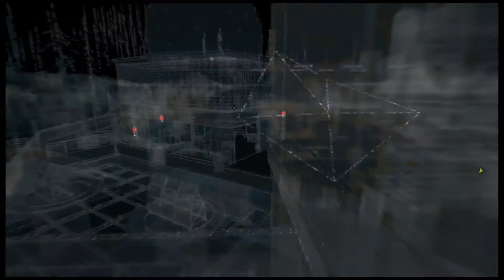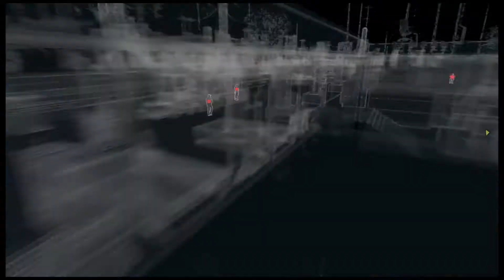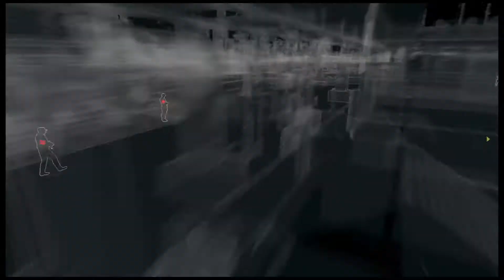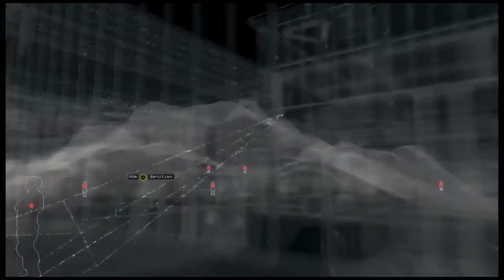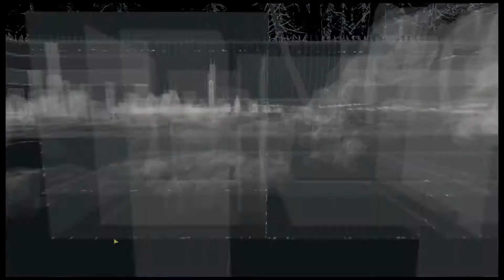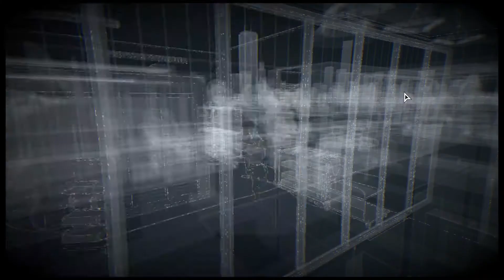Let's Play WATCH DOGS [GER] #095 - In der Höhle des Löwen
Watch Dogs
Ein Spiel von Ubisoft, Ubisoft Montreal

Folge 095 - In der Höhle des Löwen

Neue Aufnahme, neue Folge, diesmal Story mit Überlänge. Weil die Storymissionen länger dauern als eine Folge von mir dauert, dachte ich mal, ich schneide so, dass wir die komplette Mission in einer Folge haben.
Der heutige Auftrag weckt die besten Erwartungen für eine schwierige Mission: wir müssen in das Blume-HQ in Pawnee eindringen, um einen Virus einzuspielen. Sicherheitsstandart? "ich würde sagen... fett?", wie T-Bone in einer früheren Folge verlauten ließ. Und genau das ist es. Dutzende Wachen, aber glücklicherweise auch unzählige Kameras, mit denen wir uns einen Überblick verschaffen können.
Nach gründlicher Sondierung und viel Verwirrung über die Möglichkeit, in das Gebiet rein zu kommen finden wir doch einen Eingang, betreten das Gebiet und fangen an, Wache für Wache auszuschalten, um an einen Computer zu kommen, über den wr uns einhacken. Danach müsen wir über einen Gebäudesicherheitsrouter eindringen und den Virus einspielen. Der Router wird von zwei Konsolen gesperrt, die wir erst entsperren müssen. Beide sind natürlich bewacht und wir dürfen uns nach wie vor nicht erwischen lassen.
Irgendwann ist auch das geschafft und wir sind drin. Der Virus wird eingespielt... aber was macht ein gewisser Herr Brenks hier? Das seht ihr morgen ;)